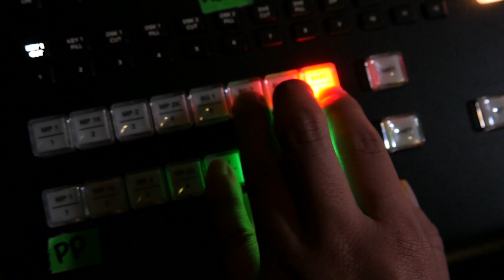OurTime ep508 Anne Tsoulis & Alison Wotherspoon